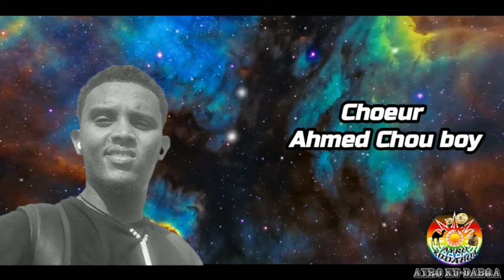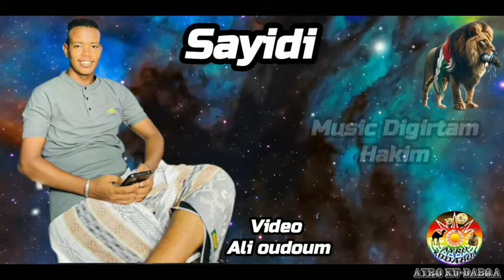New Afar Music |Gad Abtam SAYIDI 2024